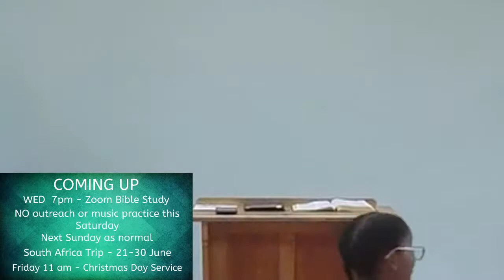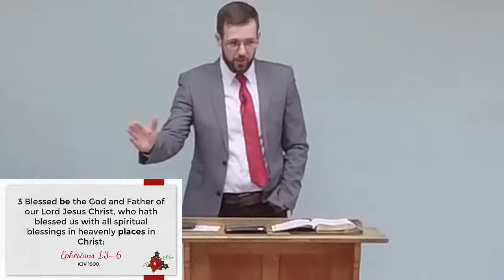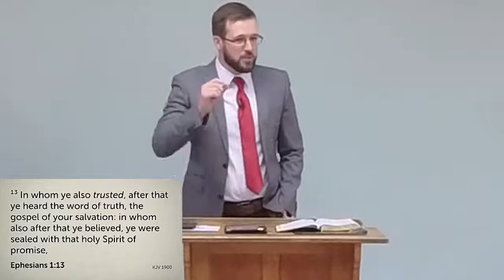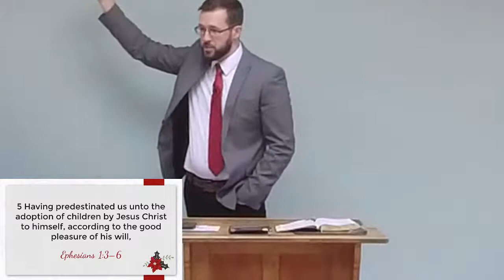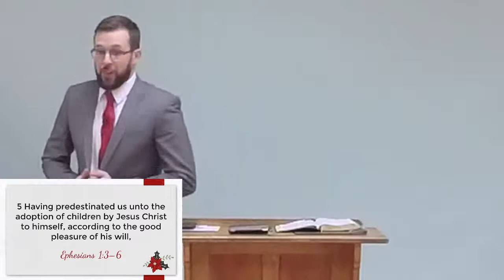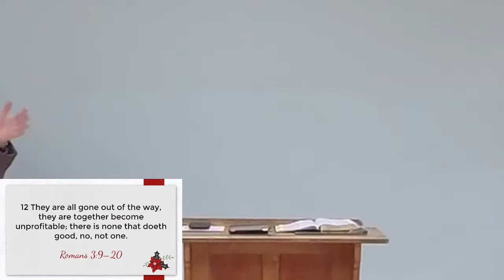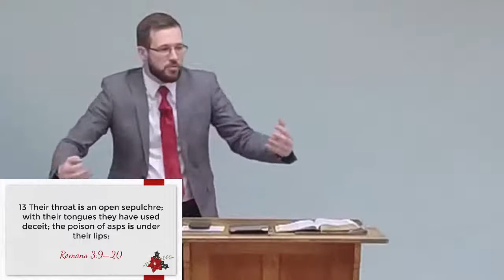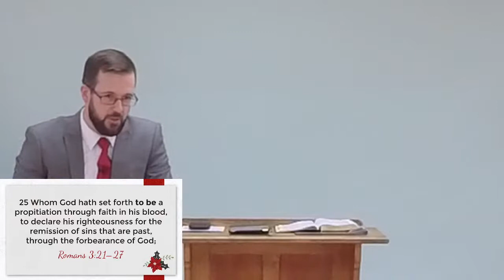The Gift of Righteousness